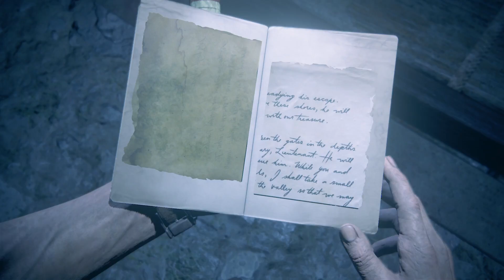Uncharted 4 Let's Play #19 Il Ont Failli Mourir Plusieurs Fois Et S'Embrasse Tendrement [FR] 1080p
Après que les deux tourtereaux se retrouvent, dans les sous-sols pour retrouver le frère de Nathan.
Ils se retrouvent devant des pièges avec des momies explosives.
ils vont tomber dans un filet très dangereux, et lutterons pour leur survie.
Après s'en être échappé, ils vont s'embrasser dans la boue.